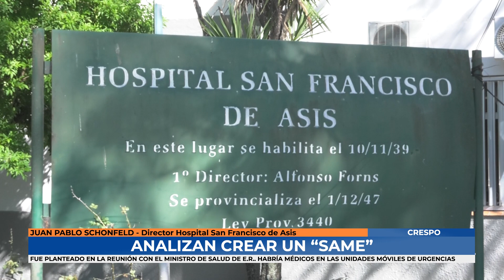Marcelo Cerutti Juan Pablo Schonfeld - Analizan crear un SAME en Crespo